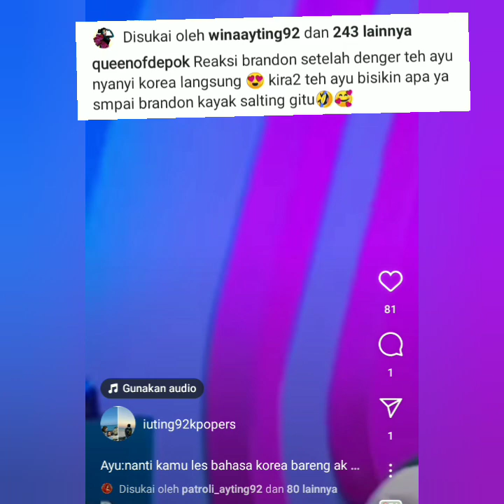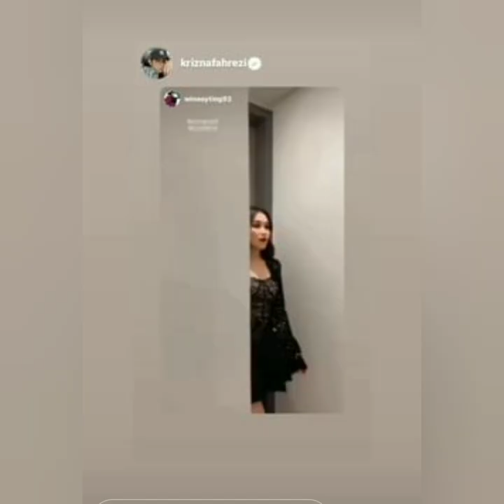BIKIN BAPER AKSI AYU TING-TING DAN BRANDENSALIM DIACARA BROWNIS BIKIN BAHAGIA. COBA LIHAT INI